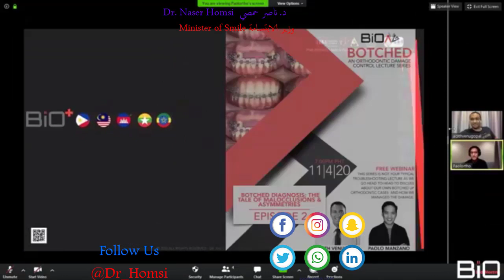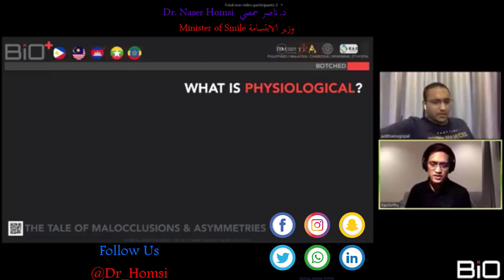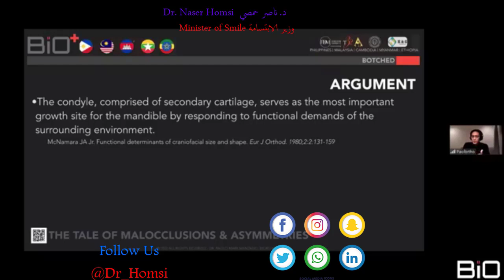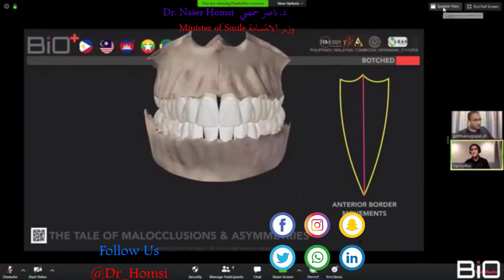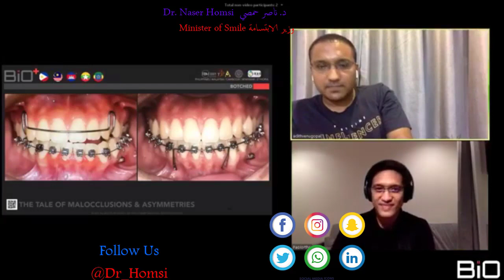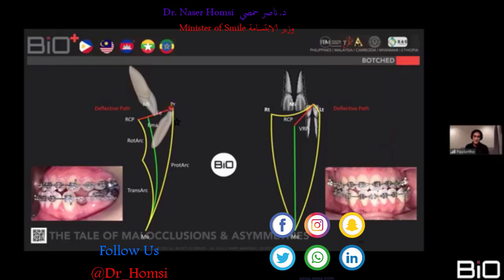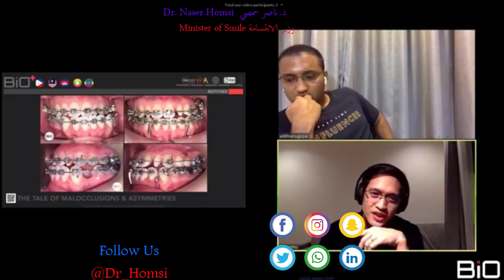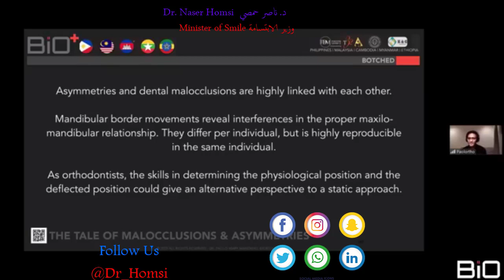lecture in dentistry is important for all dentists, Dr. Naser Homsi 2021